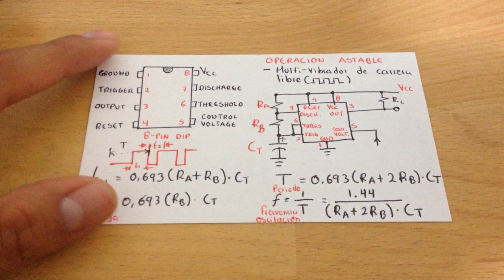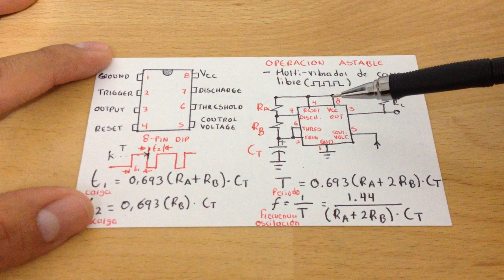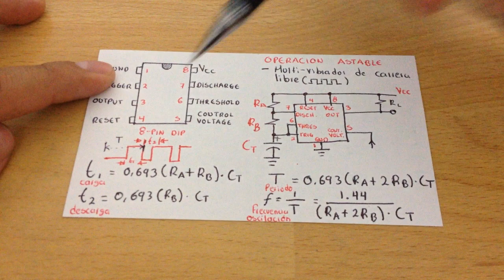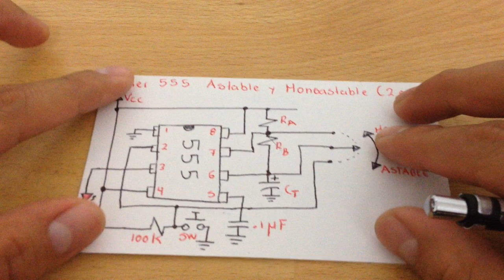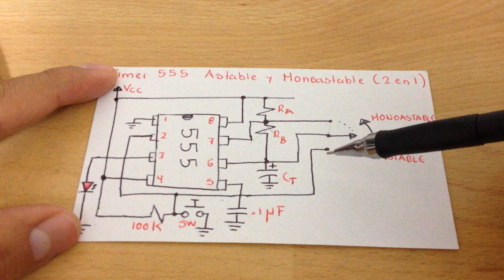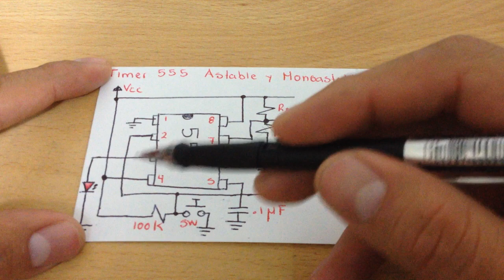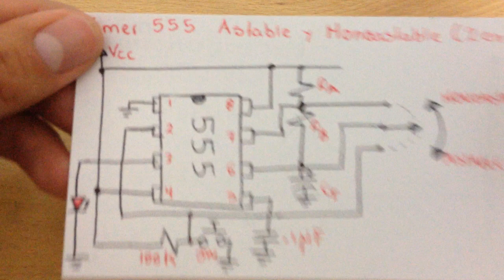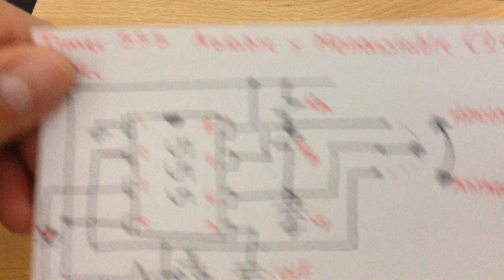Temporizador 555 Monostable y Astable (circuito 2 en 1).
En éste video vamos a analizar como hacer un circuito dual, es decir un temporizador 555 en configuración Astable (free running) y Monostable (one pulse shot). en una sola placa y probado!